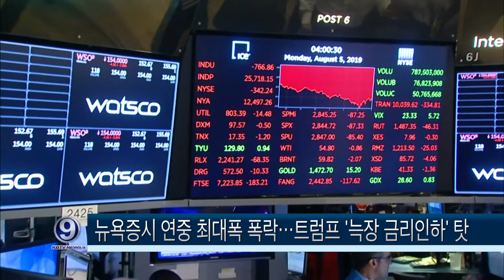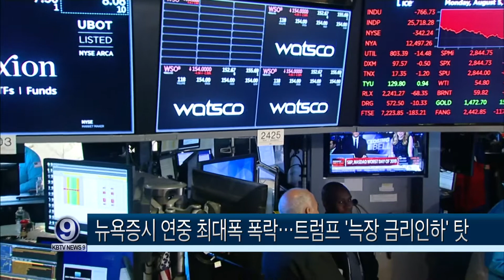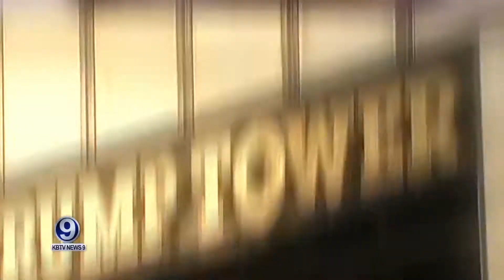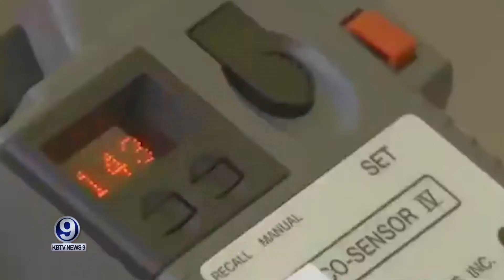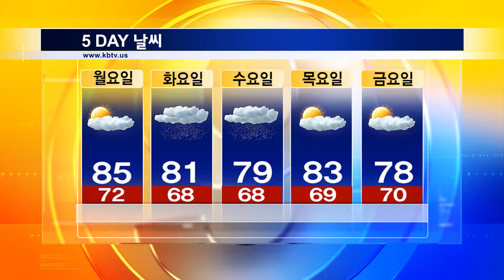KBTV News9 2019년 8월15일 HD